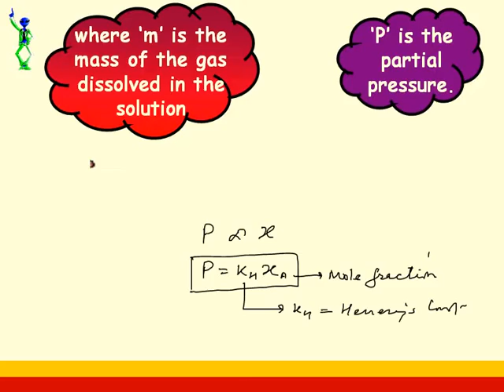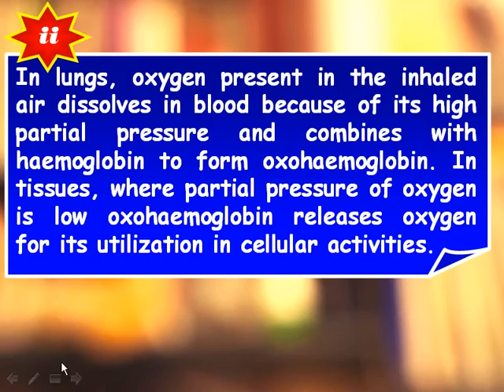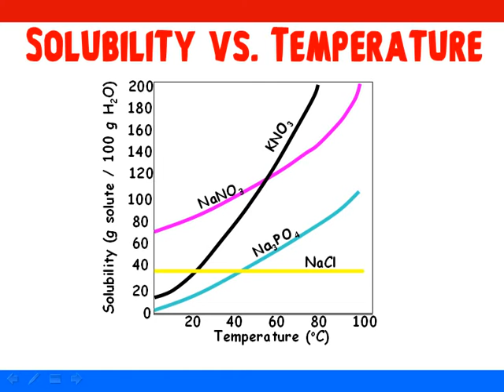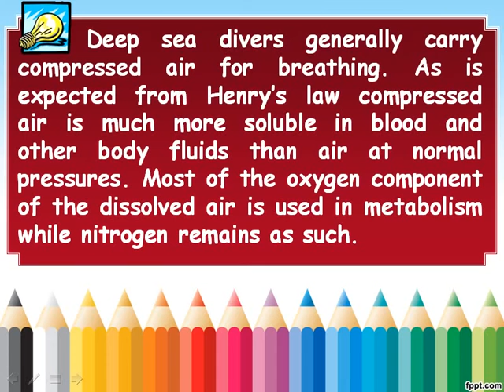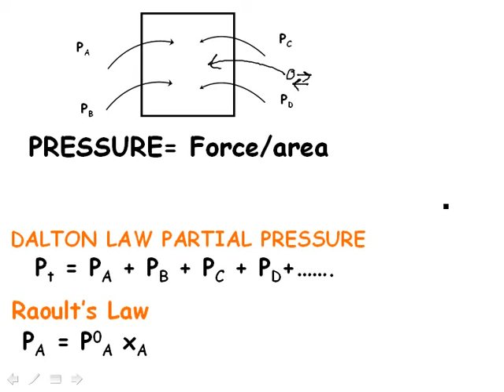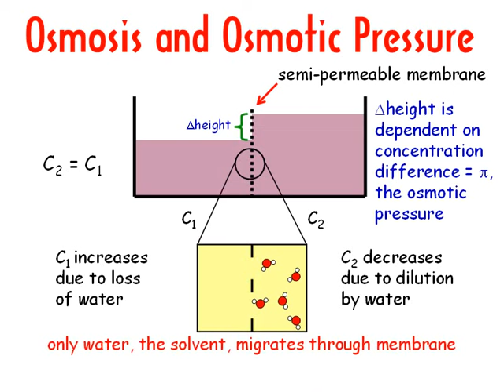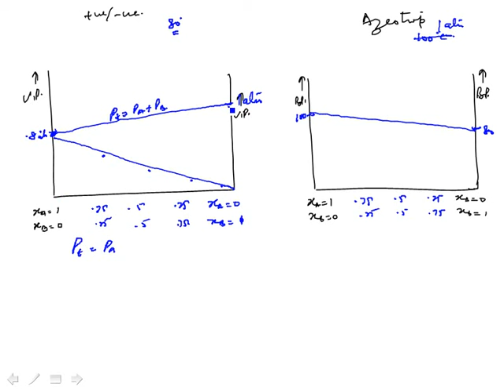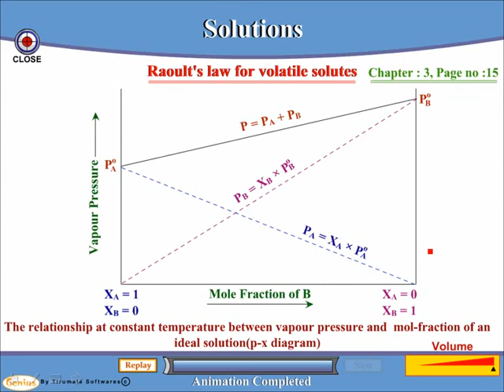Solution +2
Solution +2 Revision